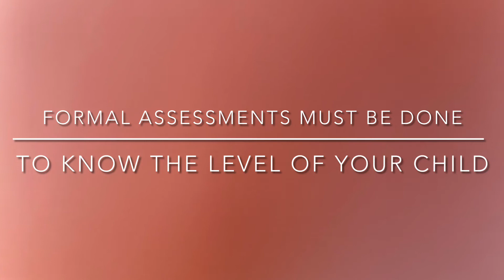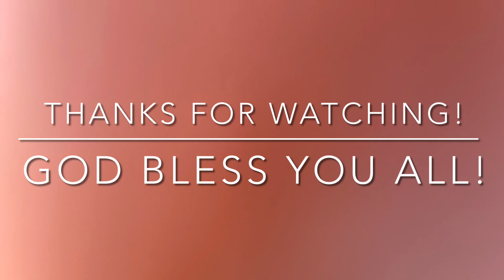How to redirect your child when items are not available?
Some techniques that could help your child from having negative behaviors when denying an access to any items… Enjoy!